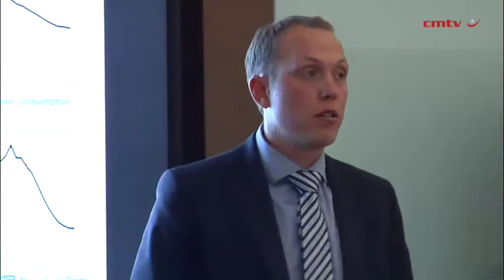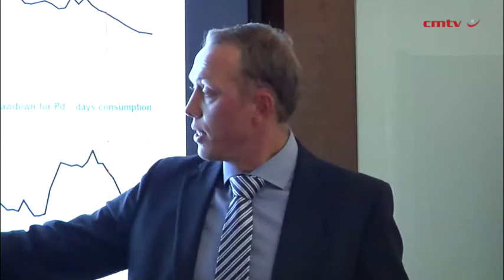No platinum surge despite 400 000 oz strike-related output loss - bank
JOHANNESBURG (miningweekly.com) -- South Africa's Standard Bank estimates that about 670 000 oz of platinum-group metals (PGM) had been lost by the end of March as a result of protracted strike activity in the sector, with platinum comprising about 400 000 oz of that total and the balance made up of palladium (225 000 oz) and rhodium (54 000 oz).